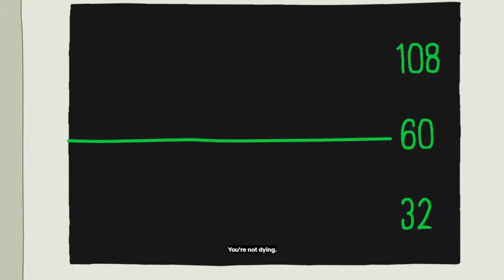RIP Bojack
love this gag